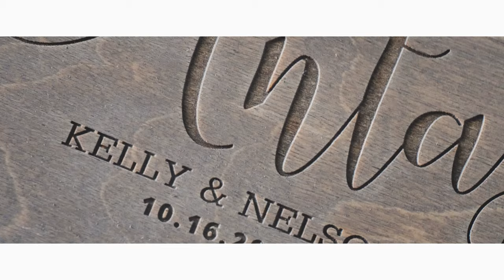Kelly + Nelson | Wedding Trailer | The Cape Club Of Sharon, Ma | Wedding Videographer